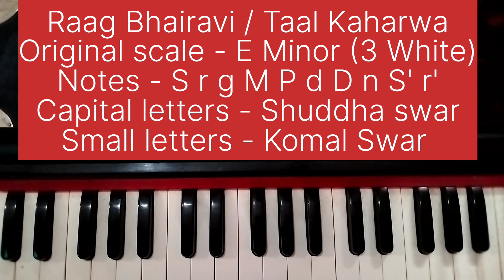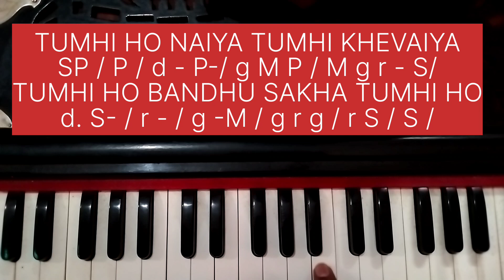तुम्ही हो माता पिता तुम्ही हो/बजाना सीखें/Tumhi Ho Mata Pita Tumhi Ho/Harmonium Tutorial